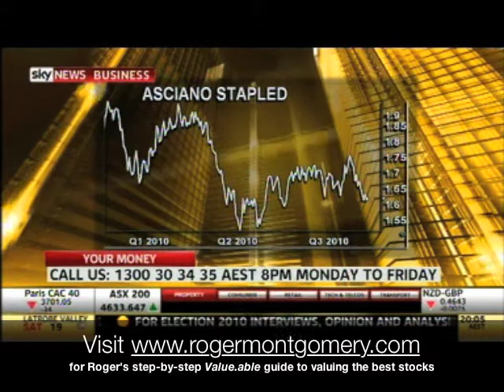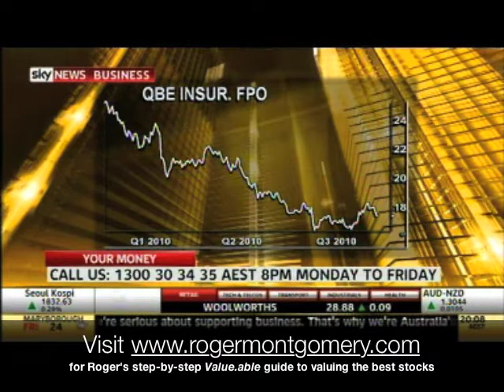Will Roger Montgomery invest in QR National?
In this appearance on Your Money Your Call, Roger Montgomery shares his insights on the upcoming float of QR National and the future of QBE following the resignation of CEO Frank O'Halloran. Roger also reveals his Value.able intrinsic valuations for Austin Engineering (ANG) and Asciano (AIO).

Your Money Your Call was broadcast on 23 September 2010 on the Sky Business Channel.

Roger Montgomery is the author of the best-selling stock market guide book book Value.able. Visit ‪‪ for Roger Montgomery's step-by-step guide to valuing a company.